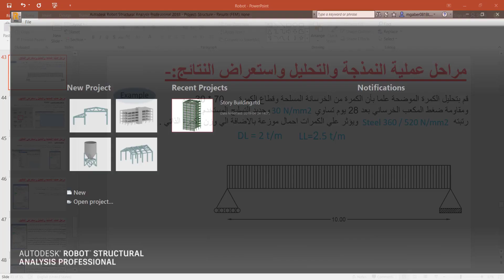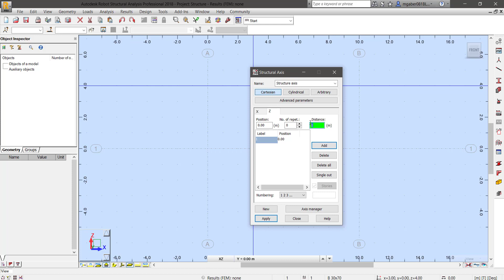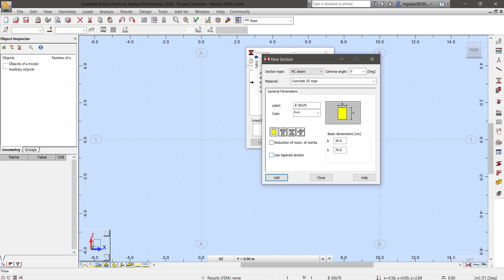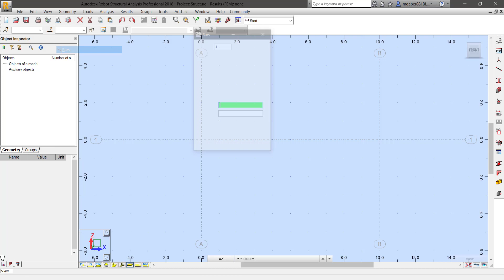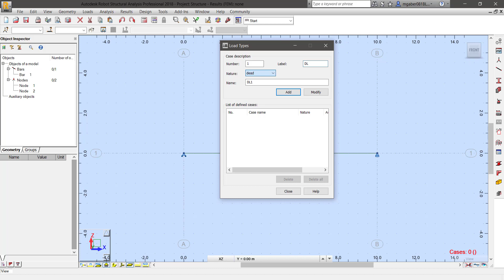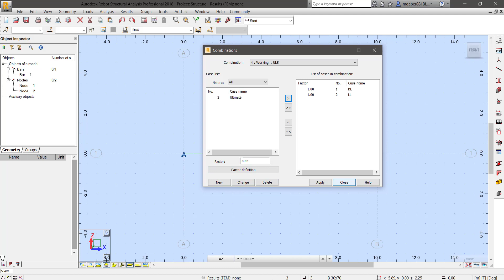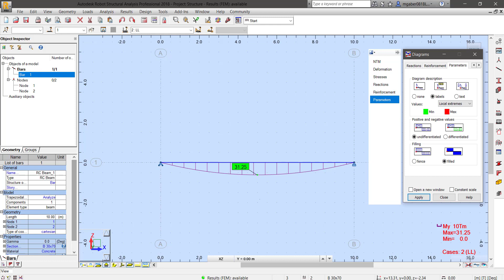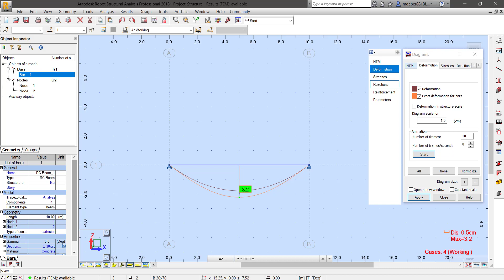Session (3) _ Autodesk Robot Structure Analysis _ Part (1) _ Beams Analysis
اتعليم كورس روبوت استركشر
Autodesk Robot Structure Analysis